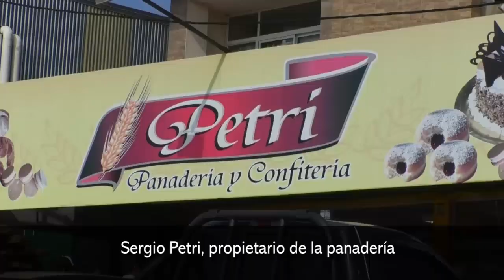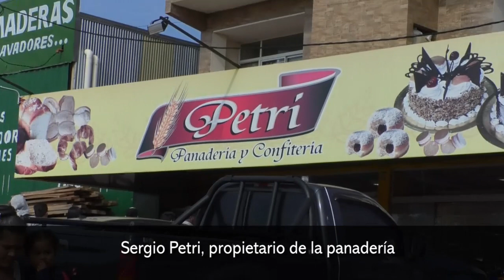Desocupados amanecieron frente a una panadería de Garupá para conseguir uno de los 15 puestos ofreci